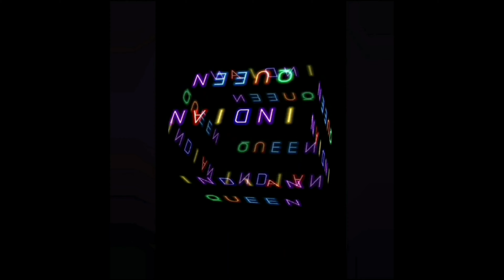EMINEM FT -DMX & OBIE TRICE |GO TO SLEEP (REACTION)